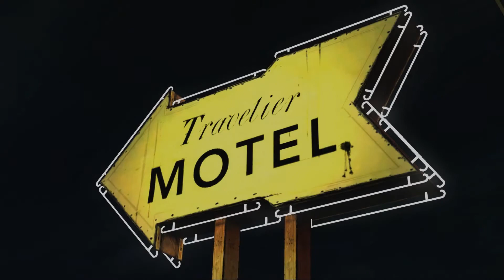The Walking Dead #010 Ein Freund Weniger [HD+] I Let´s Play The Walking Dead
Lets Play The Walking Dead #010 Ein Freund Weniger

«Lets Play The Walking Dead»
Kommentiertes Gameplay von Tryed

Horror-Adventure von telltalegames.

Schreibt mir in die Kommentare freue mich über jedes feedback !